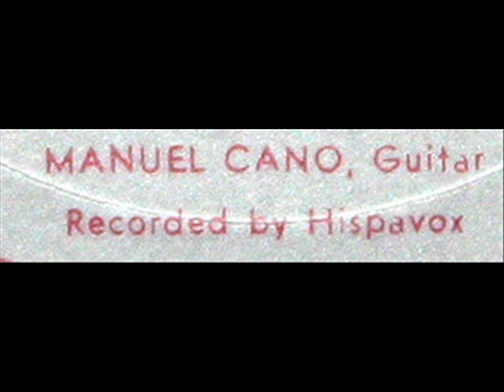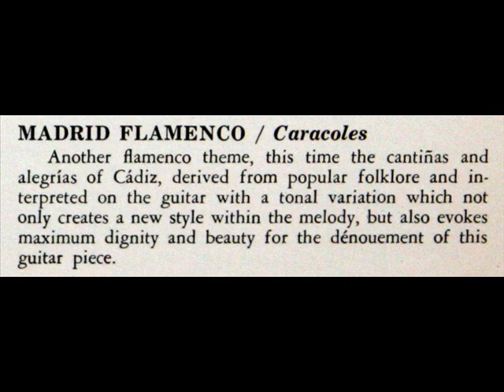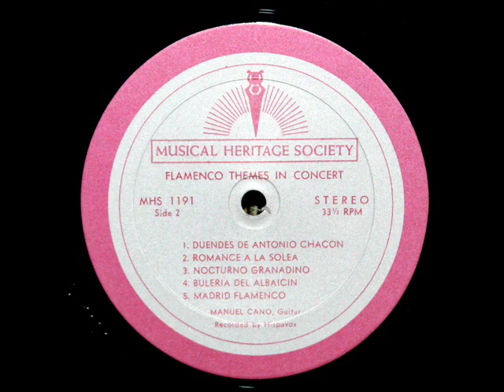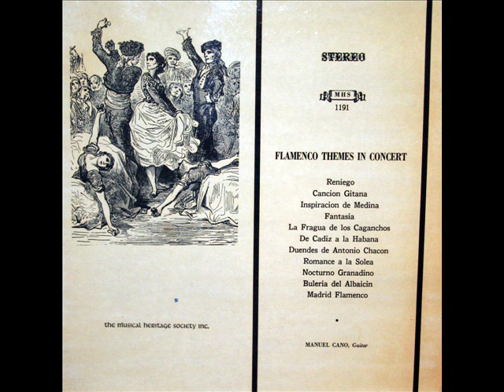Manuel Cano, 1971: Madrid Flamenco (Caracoles)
The Spanish guitarist and composer Manuel Cano (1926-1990) performs his own composition, "Buleria Del Albaicin."  I created this music video from the LP shown above, issued in 1971 on the Musical Heritage Society label, serial number MHS 1191.  Originally released on the Hispavox label.  The Library of Congress online catalog listing for this LP can be reviewed

Other works on this LP include: Reniego; Canción gitana; Inspiración de Medina; Fantasía; La fragua de los caganchos; De Cádiz a la Habana; Duendos de Antonio Chacón; Romance a la solea; and Nocturno granadino.

"David Hertzberg"